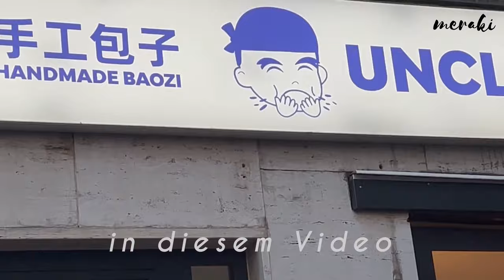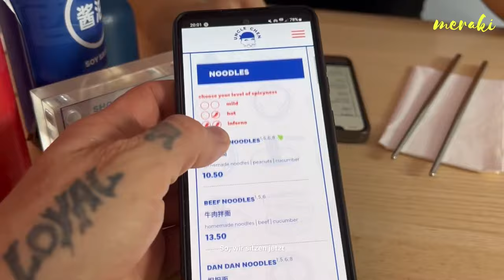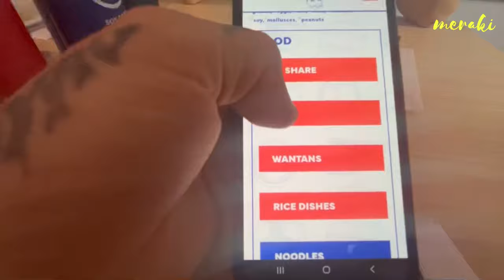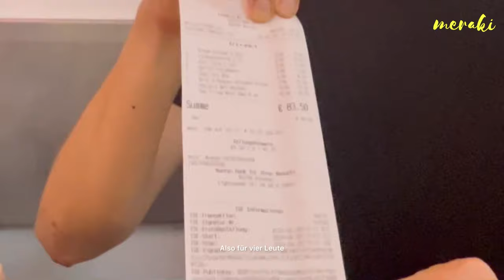1 Nacht, 3 Locations - von Schwabing West bis Schwabing